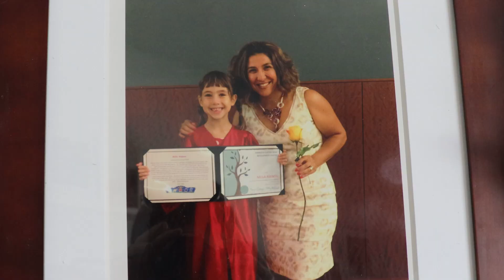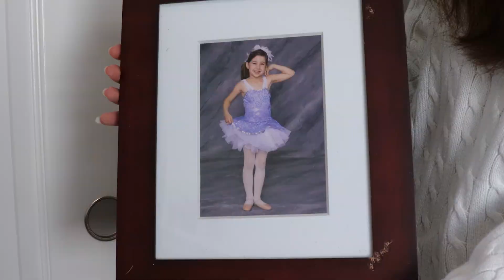Kate Milla profile video by Kate Francisco